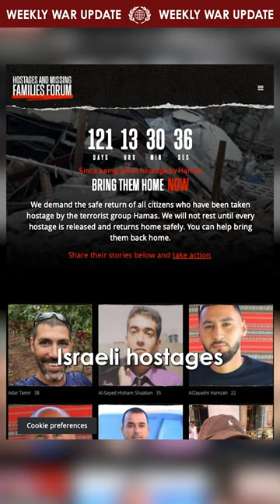Day 122 of the war in Israel, February 5th 2024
CEJ War Brief from Jerusalem - featured every Monday

After four months of war in Gaza, Israel is waiting for an answer from Hammas on the latest offer for a hostage deal. Hamas does not want to release hostages unless Israel agrees to a permanent ceasefire and allows Hamas to stay in power in Gaza. Both demands are nonstarters for Israel at this time.

The Biden administration is pressing Israel to commit to a future Palestinian state as part of a wider agreement to end the war, but this is not sitting well with most Israelis.

US mediators are reporting some progress on convincing Hezbollah to pull back its forces from the Lebanese border with Israel.

Please pray for the safe return oof the remaining Israeli hostages, and for Israeli leaders to have wisdom on how to proceed in both fronts.

Or join us for daily Prayer Gatherings at 4pm Israel time